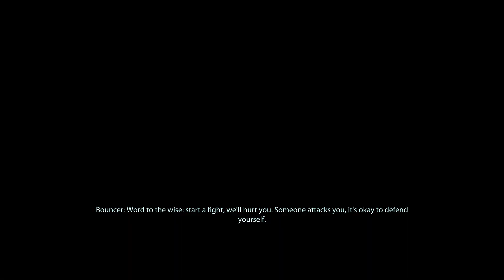lets play mass effect legendary edition part 104 finding a predator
this part has fun action and story too